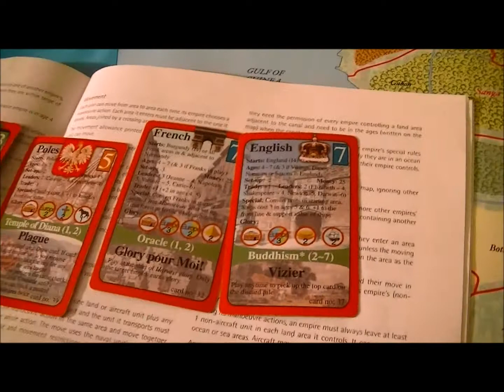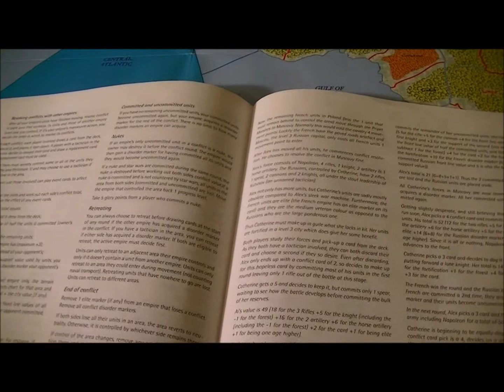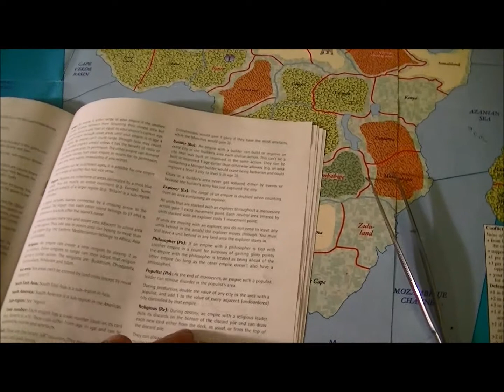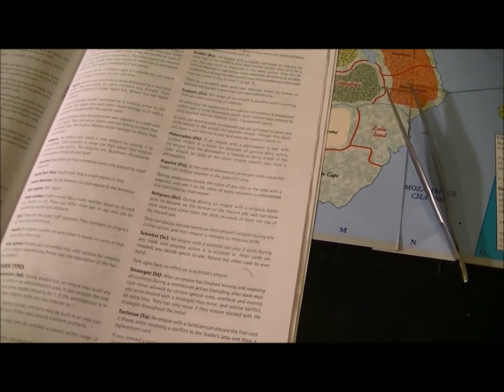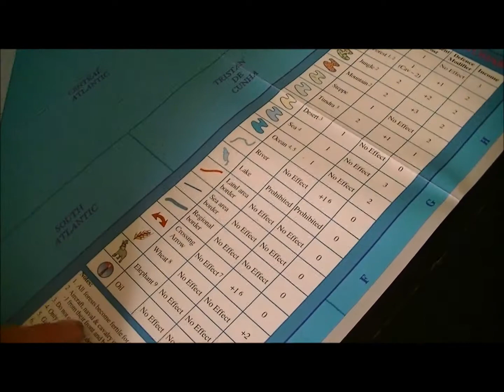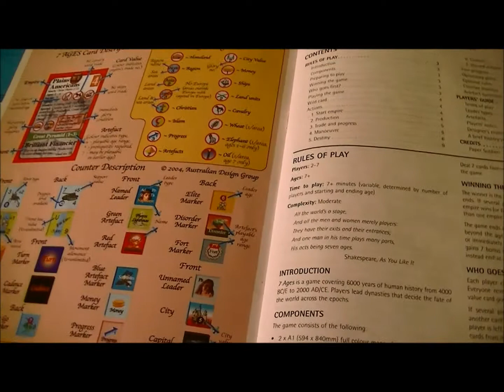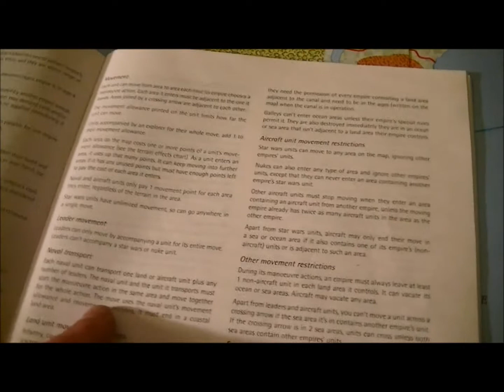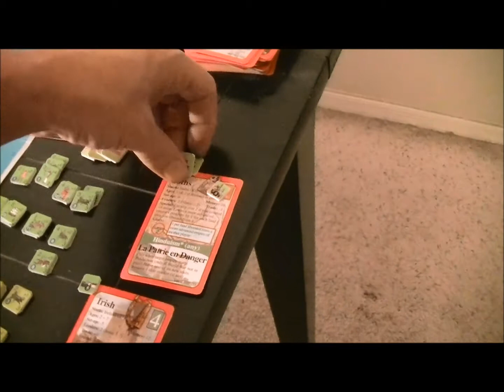7 Ages 2